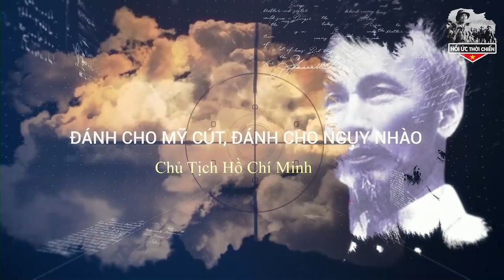Tại Sao Khi Các Tướng VNCH Trốn Chạy Dương Văn Minh Nhậm Chức Tổng Thống Trong Giờ Phút Cuối ? HUTC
+ SĐT:
Trân trọng!